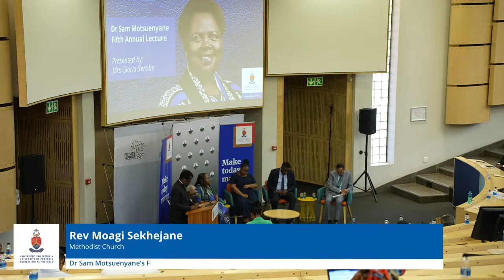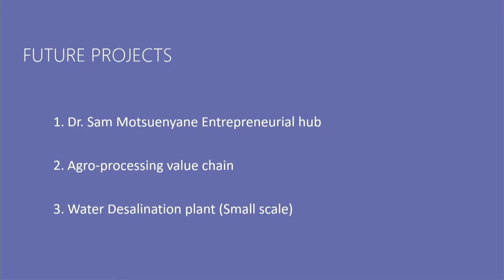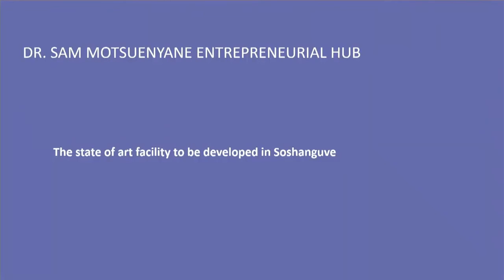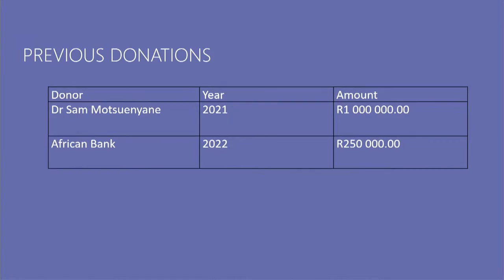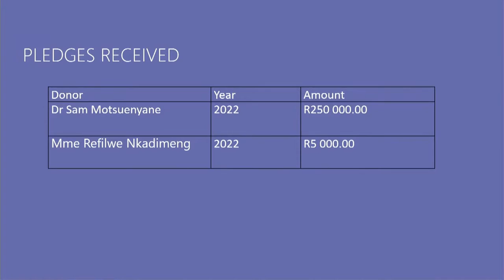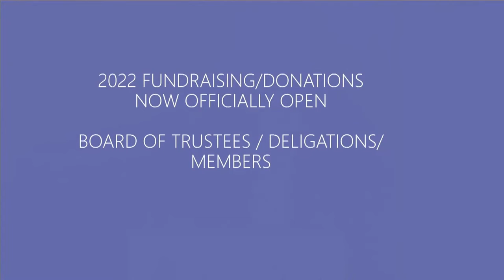Dr Sam Motsuenyane Fifth Annual Lecture Live Stream